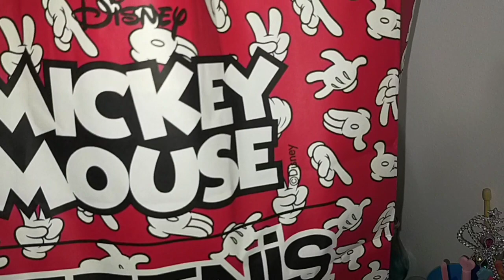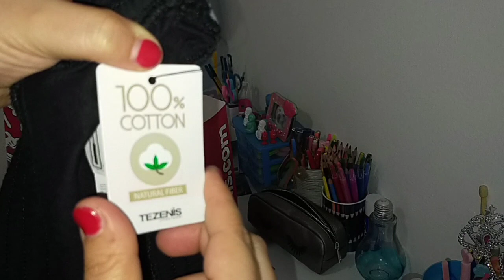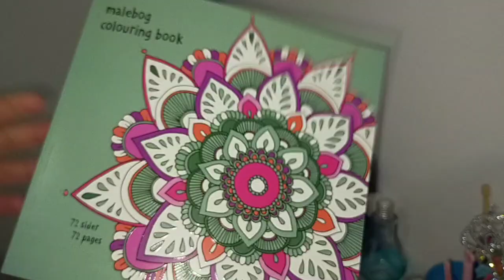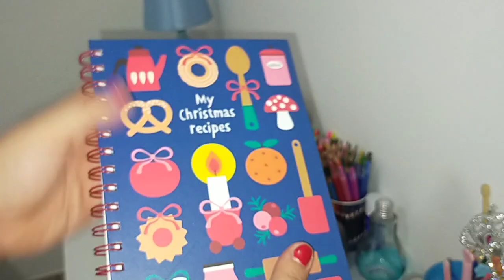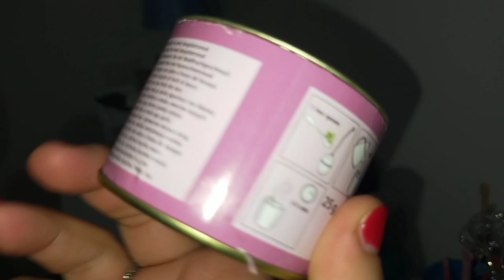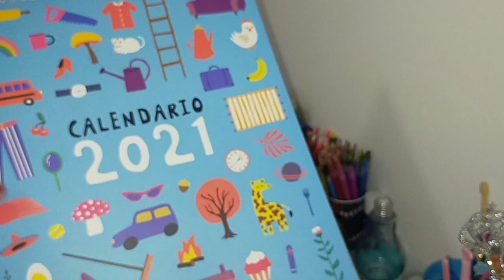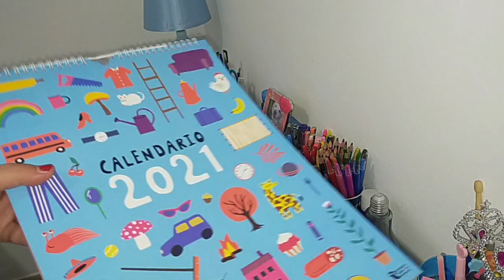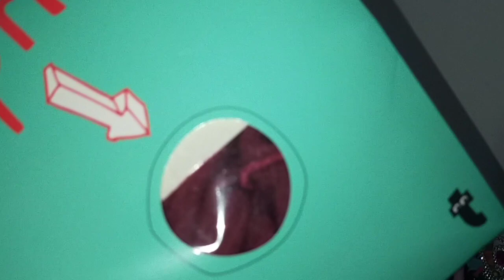Haul TIGER ottobre e Tezenis Mickey Mouse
ciao a tutti eccomi qui finalmente con un nuovo video acquisti di Tiger e non solo perché ho fatto un salto da Tezenis per vedere la nuova collezione Disney Mickey Mouse 😍